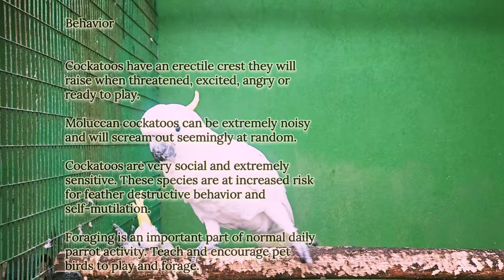Charismatic Viewing Of Cockatoo Birds.. 😏| තේජාන්විත කොකටුවෝ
Hi guys...

This video hopes to discribe about fascinating cockatoo birds ... Also this is including beautiful whistling ,natural behavior and social talking too..

Cockatoo birds

The cockatoo is very affectionate and sociable  but it's not easy for beginners learn about its behavior , care , nutrition , housing and breeding. Their highly sociable nature and borderline obsessive need to be around the people in their lives. Cockatoos range in size from medium to large.

Natural history

Cockatoos originate from the Indonesian Islands, Australia, and New Guinea, depending on the species.  Habitats range from woodlands and open forest to coastal plains. Cockatoos are listed in Appendix I of the CITES list. Appendix I species are threatened with extinction, and commercial trade is prohibited and importation/exportation for scientific research requires special permits.
Taxonomy

Class: Aves
Order: Psittaciformes

Family: Cacatuidae

Cacatua moluccensis – Moluccan or salmon-crested cockatoo (shown above)

Cacatua galerita – Greater sulfur-crested cockatoo

Cacatua suphurea – Lesser sulfur-crested cockatoo

Physical description

There are 21 species of cockatoos in 6 genera. The most common pet cockatoos are the umbrella, sulphur-crested, lesser sulphur-crested, and Moluccan cockatoo.

Cockatoos are medium to large-sized parrots with thick, heavy bills that range from 12-28 in (30-70 cm) in length.
Cockatoos have an erectile crest that rises when the bird is threatened, excited, angry or ready to play.
White is most the common color. Some species may have orange, pink or yellow, while grey or black coloring is more rare.
The Umbrella cockatoo has a distinct white crest that rises like an umbrella, which differentiates it from the other white cockatoos.

Sexual dimorphism

The male cockatoo has a black or dark brown iris while the female typically has a light brown or red-brown iris.

Diet

Dietary strategies vary among species ranging from omnivore to granivore. The diet of free-ranging birds may include fruits, seeds, insects and insect larvae, and flowers. Unlike most parrots, some cockatoos will eat the outer fleshy part of fruit.
The black cockatoo needs more fat in its diet.
Since psittacine birds hull seeds before ingestion, they do not require grit. In fact, some individuals will overeat grit when ill putting them at risk for impaction.
All-seed diets are deficient in protein, vitamins, and minerals including calcium and vitamin A.

Husbandry

Large cockatoos require tall, roomy cages that are strong and securely welded with adequate door and feeder locks.
Cage bar spacing should range from 0.5-0.75 in (1.3-1.9 cm) with a perch diameter of 0.75-2 in (1.9-5 cm), depending on species.
Provide frequent water baths or showers to maintain normal skin/feather quality and to manage the large amounts of powder dust produced by many cockatoo

Behavior

Cockatoos have an erectile crest they will raise when threatened, excited, angry or ready to play.
Moluccan cockatoos can be extremely noisy and will scream out seemingly at random.
Cockatoos are very social and extremely sensitive. These species are at increased risk for feather destructive behavior and self-mutilation.
Foraging is an important part of normal daily parrot activity. Teach and encourage pet birds to play and forage.

These are species about this video..